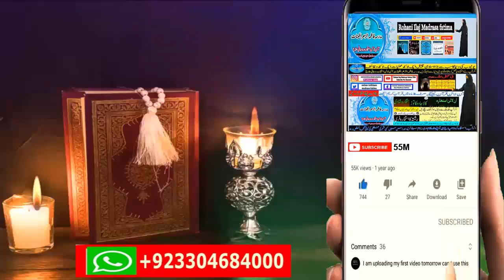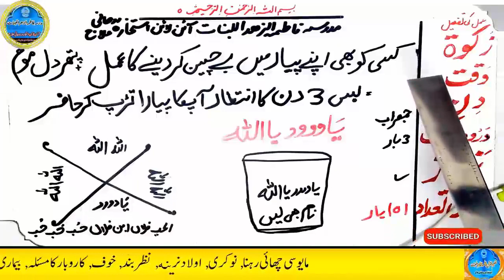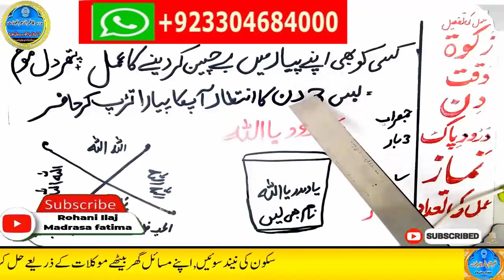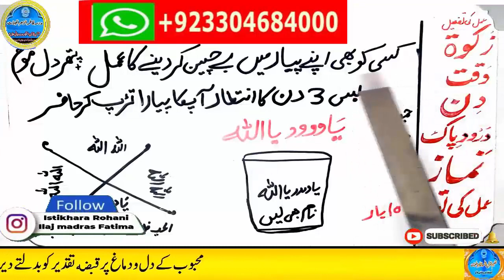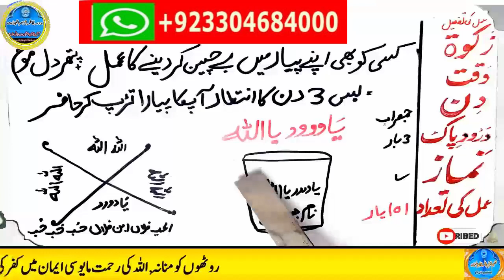mohabbat ka wazifa, wazifa for love, love marriage, mohabbat ka wazifa aag jesa, mohabbat ka taweez